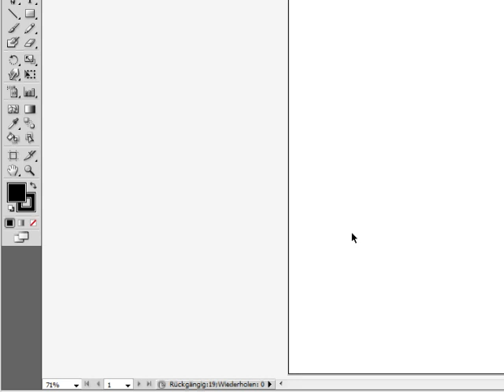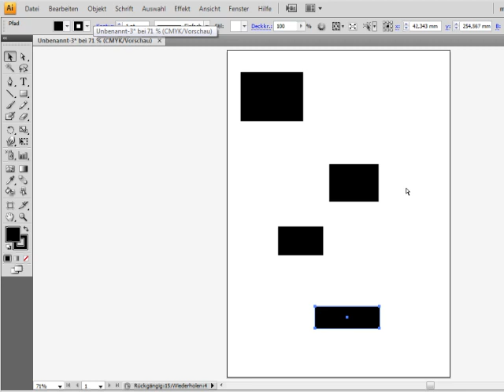Arbeitsschritte rückgängig machen - Episode 65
Wie viele Arbeitsschritte kann man in Illustrator rückgängig machen? Schauen Sie diesen Film an, wenn Sie zu diesem Thema mehr Informationen wünschen.